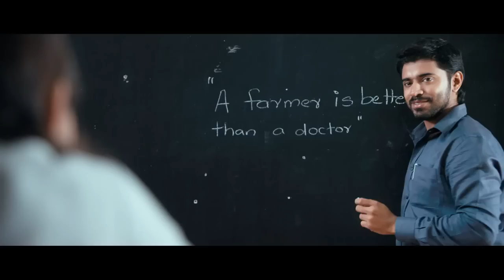Kattu Mooliyo Official Video Song | Ohm Shanthi Oshaana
"Kattu Mooliyo Official Full Song"

Movie: Ohm Shanthi Oshaana
Starcast: Nivin Pauly, Nazriya Nazim, Renji Panicker, Lal Jose, Vineeth Sreenivasan
Director: Jude Anthany Joseph
Composer: Shaan Rahman
Singer: Vineeth Sreenivasan
Lyricist: Harinarayanan
Producer: Alwin Antony
Banner: Ananya Films
Label: Think Music